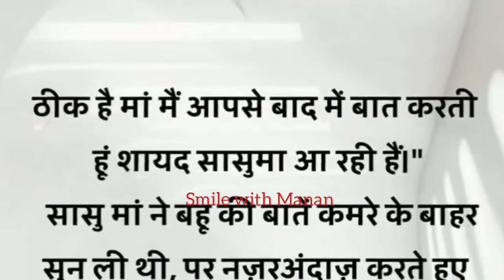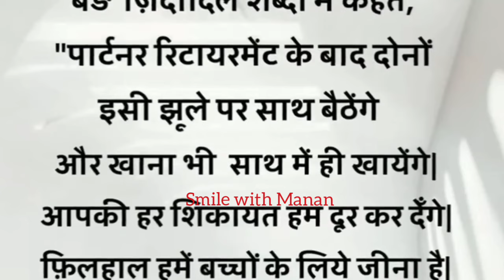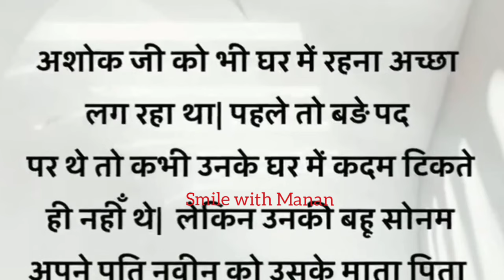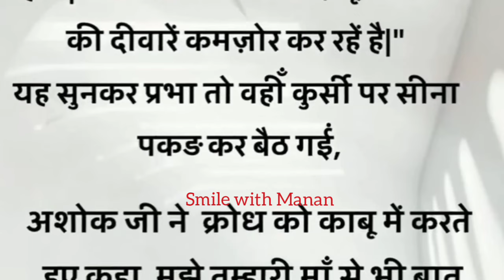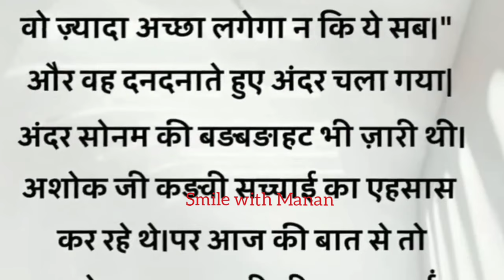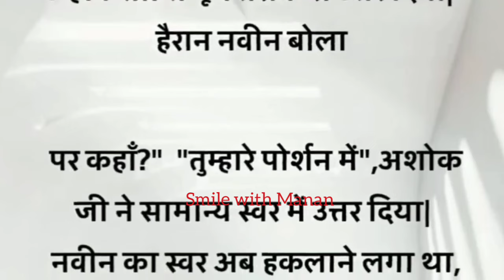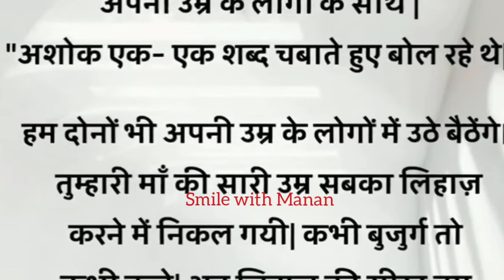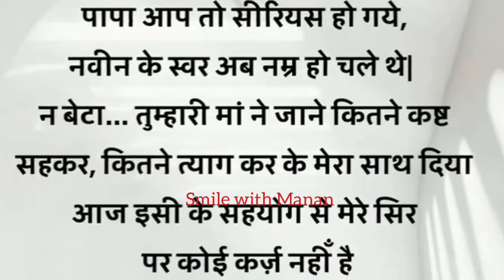अरे मम्मी आज कल तो बासी कड़ी में भी उबाल आ रहा है..